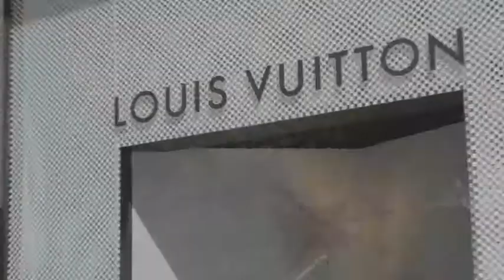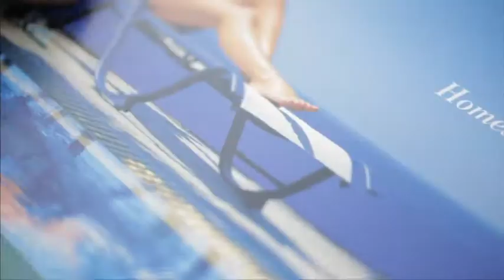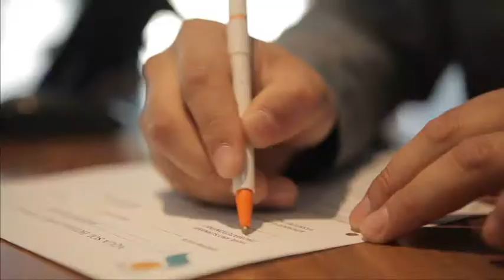Quality Group Overview